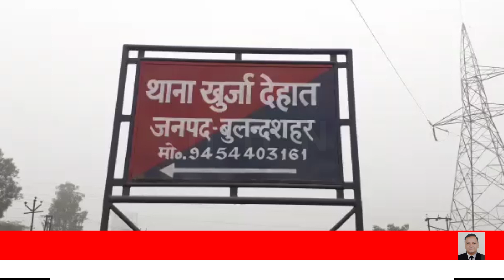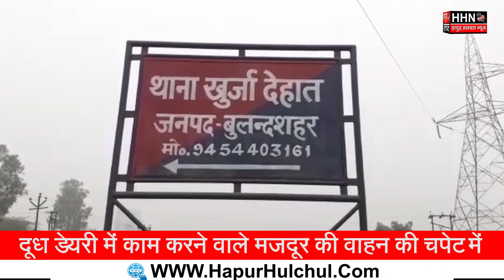milk dairy में काम करने वाले Labour की vehicle की चपेट में | Latest top Today News | Janpad News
Team :- HHN
Edit By - Rohit Sharma
Anchor :- Hafsa Bano Siddiqui
Camera - Rohit Sharma